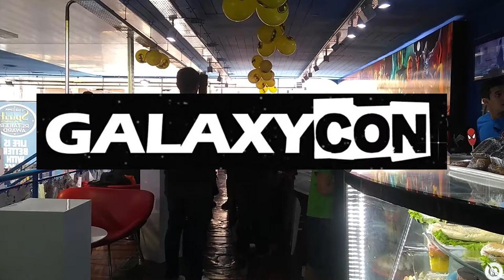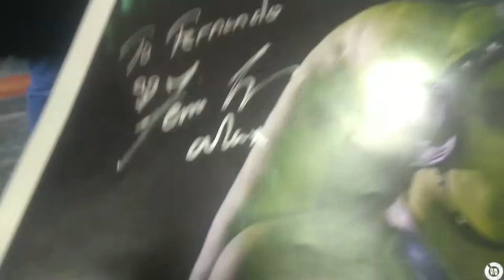GalaxyCon Argentina 2019 entrevista a Femi Taylor y el Crossover mas grande de la galaxia!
Un resumen de lo que fue esta Galaxycon 2019 en La Revisteria con Femi Taylor (Oola Star Wars) de artista invitada. Un agradecimiento a el team de Saber Guild y a los capos Nico de Cine a Fondo y Juli de Cinemundo freak.